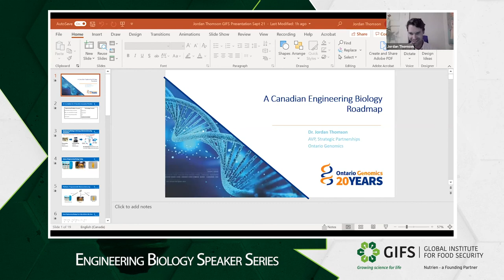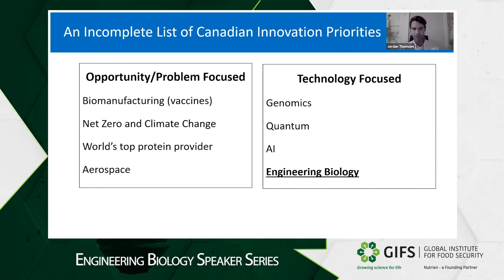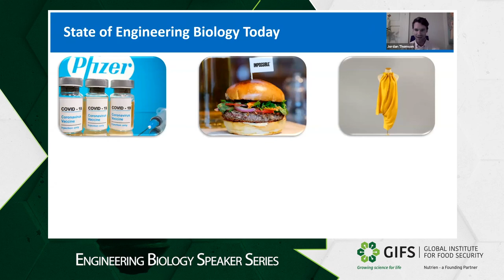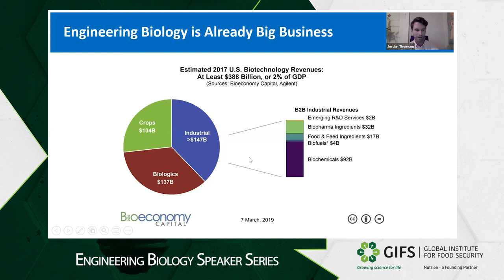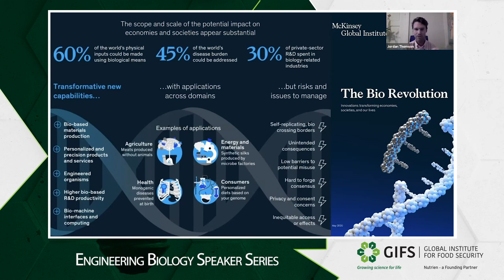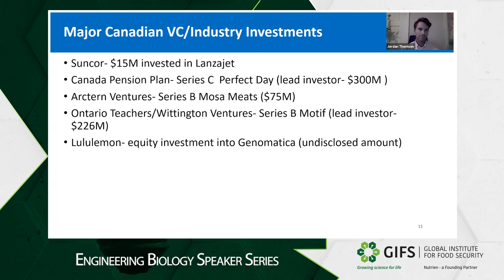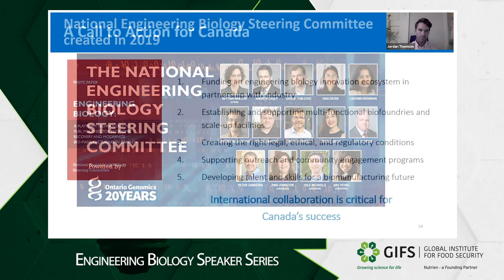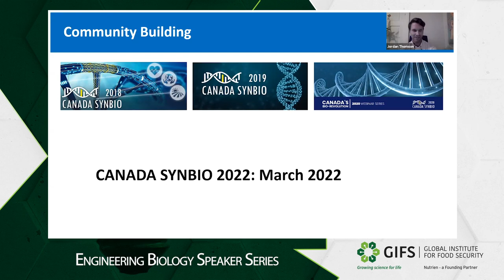Dr. Jordan Thomson | GIFS Presents: Engineering Biology Speaker Series (Sept. 22, 2021)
September 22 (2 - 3 p.m. CST) | Jordan Thomson, PhD, Associate Vice President, Strategic Partnerships and Resource Development at Ontario Genomics

A Canadian Engineering Biology Roadmap

Jordan Thomson (PhD, Chemistry) brings over 10 years experience working in industry, non-profit and academic sectors. He possesses deep technical and business knowledge in the chemical and biotechnology industries coupled with experience in strategy, startup and business support, and R&D funding. He is currently the AVP of Strategic Partnerships & Resource Development at Ontario Genomics where he builds strategic plans and partnership opportunities to advance the genomics & engineering biology ecosystem in Ontario and Canada, driving application of these technologies across key sectors of the economy. He also serves as a Board Member at GreenCentre Canada, a non-profit that accelerates the development of chemical and materials innovation, as well as a Scientist Mentor with the Creative Destruction Lab.

Prior to joining Ontario Genomics, Jordan worked for DuPont as a Research Scientist leading projects in chemical process development and scale-up. He received his Bachelor’s degree in the Arts and Science program at McMaster University and completed his Ph.D. in chemistry at the University of Toronto where he studied nanotechnology and synthetic chemistry.